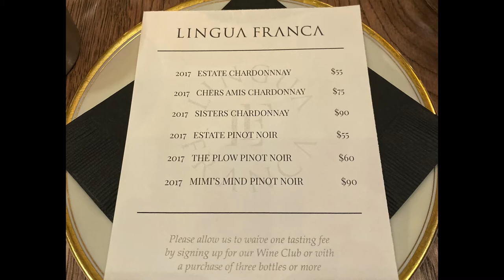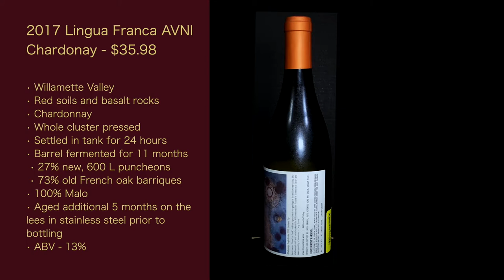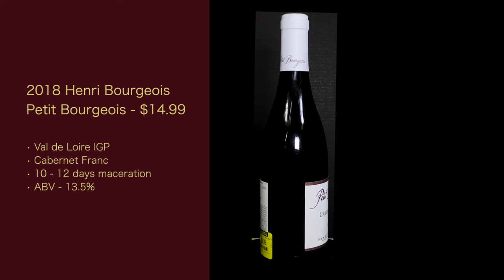Thanksgiving Day Special 2021 - Episode #63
In this episode of WWTV, I'll be doing 3 wines for Thanksgiving Day here in the States. I decided to get a bit creative with this line up. First up is what could called a natural wine. Look for my upcoming Freestyle Friday episode on Natural Wines in January of next year. Anyway, this is the 2020 Old Westminster Winery Take It Easy Piquette Rosé. Next is the 2017 Lingua Franca AVNI Chardonnay. The final wine is the 2018 Henri Bourgeois Petit Bourgeois Cabernet Franc.

Coveteur - Everyone Is Talking About Piquette—But What Is It, Exactly?